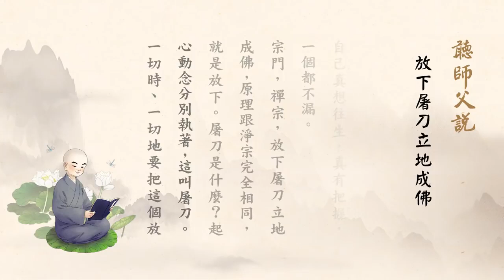聽師父說有聲書 091 放下屠刀立地成佛